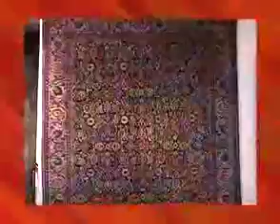POSTRE MARZO 22 de 2012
POSTRE MARZO 22 de 2012. Hora13noticias